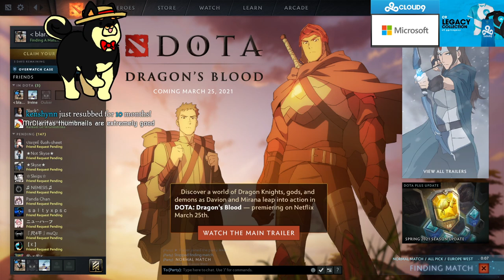SingSing 12th March 2021 #4